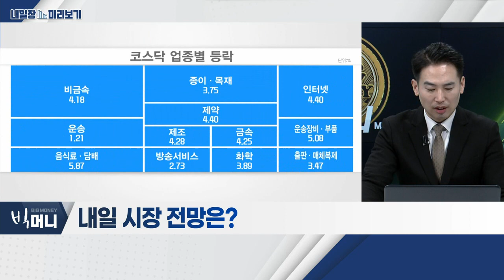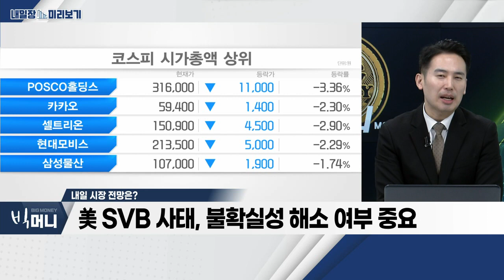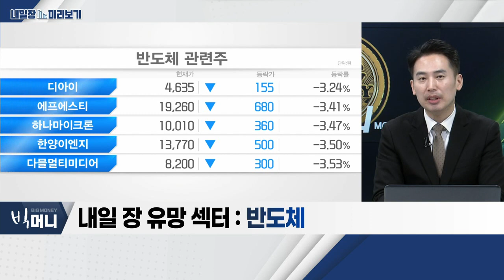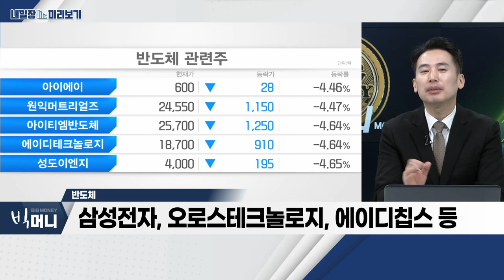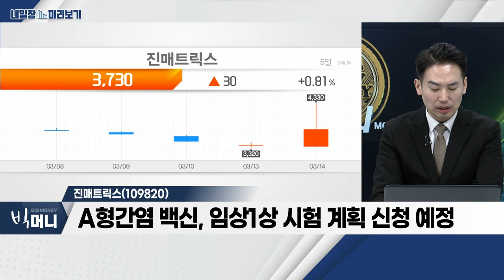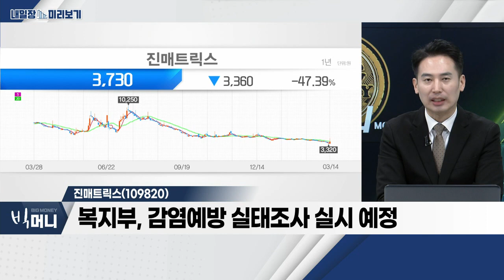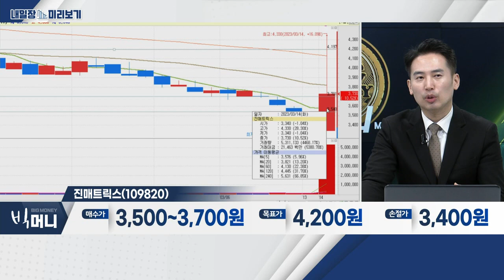진매트릭스(109820)... 반도체_내일장 미리보기 (20230314)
- 美 SVB 사태, 불확실성 해소 여부 중요
- 투자 심리 완화 통한 증시 안정 여부
- 코스피 2,340P 지지 여부 확인

- 16일, 여야 반도체특별법 합의 처리 예정
- 기존안 대비 세액공제 혜택 높을 가능성
- 삼성전자, 오로스테크놀로지, 에이디칩스 등

진매트릭스(109820)
- A형간염 백신, 임상1상 시험 계획 신청 예정
- 최근 산후조리원 중심 RSV 집단감염 발생
- 복지부, 감염예방 실태조사 실시 예정